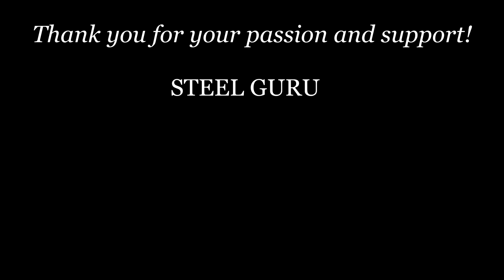SUPER JUMBO Plus Kill Cam - MINI KILL Compilation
M4A3E2 (76)W Jumbo - mini kill  compilation plus kill cam.